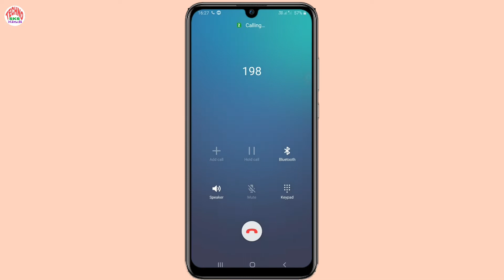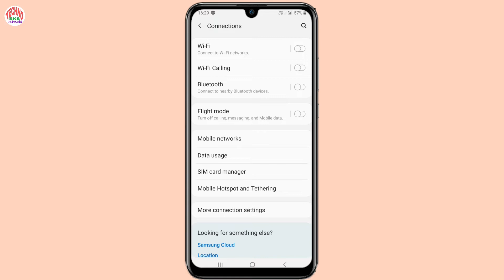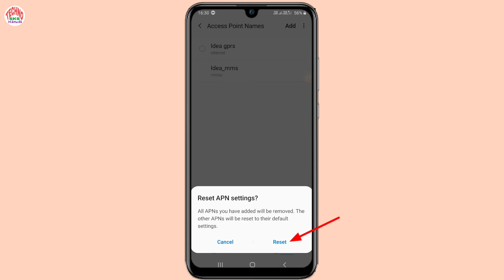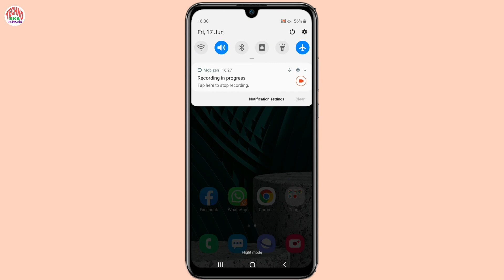vi sim se call nahi lag raha hai | Vodafone-Idea call not working | vi sim call ended problem solved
In this video I gonna show you how to fix call ended problem in vi sim means vi sim se call nahi lag raha hai, I hope you like this video.

Queries Solved:
vi sim se call nahi ho raha hai
vi se call nahi lag raha hai
vi sim call ended problem solution
vi number se call nahi ja raha hai to kya kare
vi sim call nahi ja raha hai
vi sim call nahi ho raha hai
vi me call nahi lag raha hai
vi sim se call lag raha hai kya kare
vodafone idea call ended problem